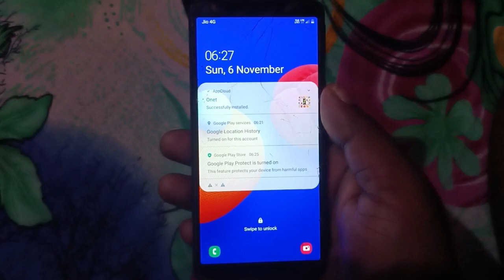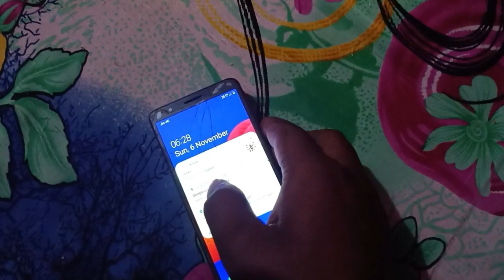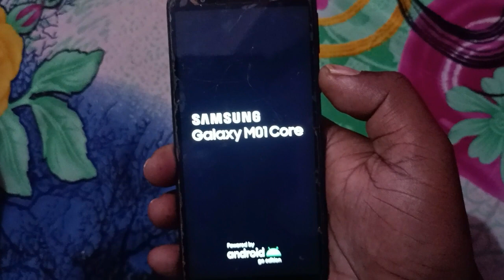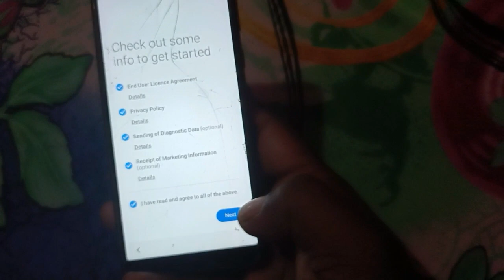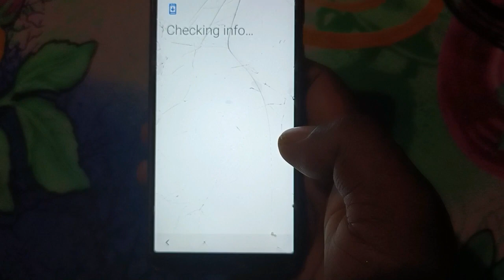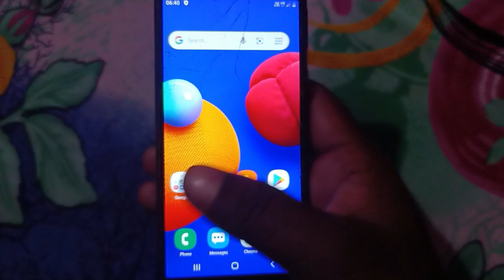Samsung M01 Core Hard Reset and frp bypass remove